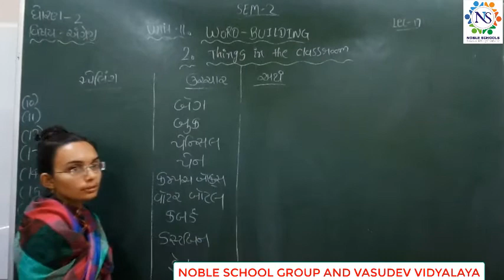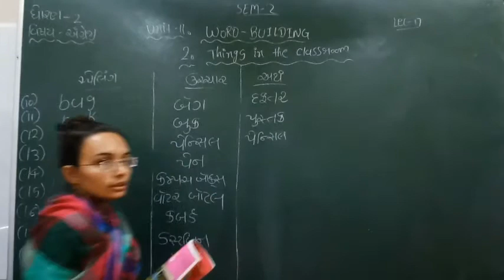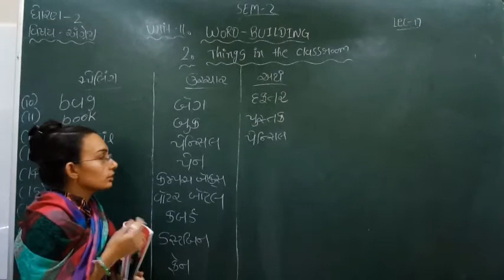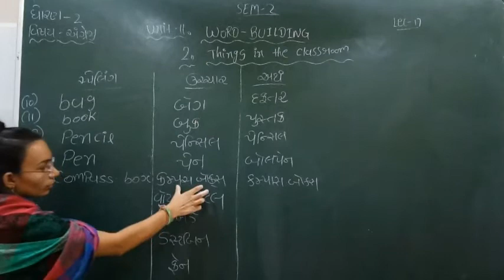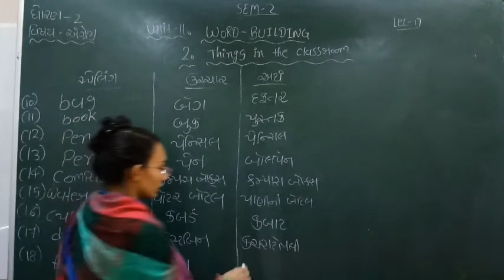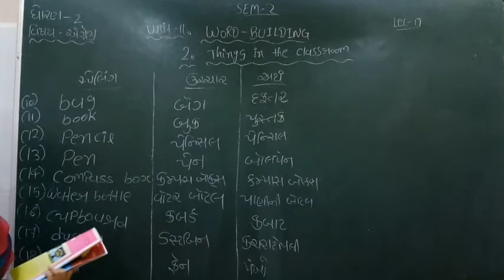Standard - 2 English Semester - 2 Lecture - 17 by Nidhimadam